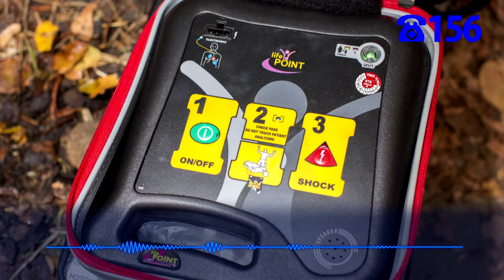Perfektní spolupráce strážníků a záchranné služby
Téměř 48 hodin dělí pražské strážníky od další úspěšné první pomoci osobě se zástavou srdce. Profesionální přístup a obratnost strážníků pochválili i sami záchranáři.
V pondělí dopoledne přijal operátor linky tísňového volání oznámení, že v administrativní budově v Křižíkově ulici se zhroutil kurýr a dostal pravděpodobně nějaký záchvat. Na místo byla ihned vyslána autohlídka strážníků z Obvodního ředitelství Městské policie Praha 8. Strážníci následně nalezli v prvním patře na zemi ležícího asi padesátiletého muže, bez známek života. Hlídka ihned začala s nepřímou masáží srdce a chystala se použít automatický externí defibrilátor. Mezitím se však na místo dostavili záchranáři. Ti se se strážníky dále střídali v nepřímé masáži srdce až do nasazení speciálního automatického přístroje. Během resuscitace se u muže po několika minutách podařilo obnovit základní životní funkce a záchranáři ho poté transportovali do jedné z pražských nemocnic. Následně se nečekané pochvaly za dobrou práci dočkali samotní strážníci. Na linku tísňového volání pražské městské policie zavolal oznamovatel a následně i pracovník operačního střediska pražské záchranky a oba vyjádřili poděkování za profesionální a obratné poskytnutí první pomoci pacientovi.